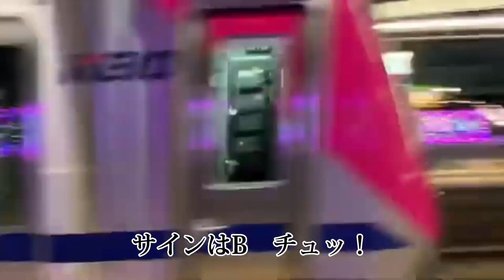【鉄道PV】サインはB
撮影:なりとれ、たさいち、チーノ、鉄道TRAIN
編集:なりとれ(0:01〜2:52)、たさいち(2:52〜3:47)
サムネイル作成:なりとれ
企画・構成:なりとれ
編集ソフト:キネマスター、capcut、iMovie、Aviutl
制作・著作:なりとれ